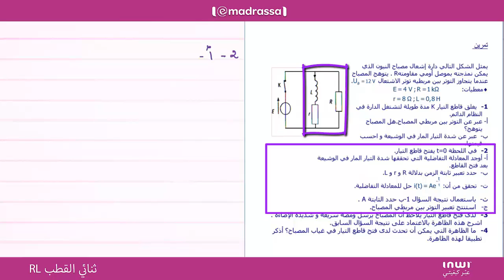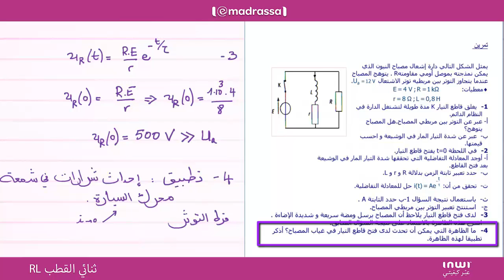تمارين الجزء الثاني